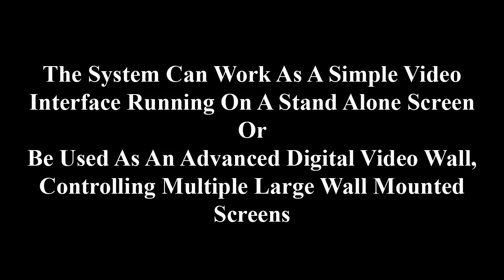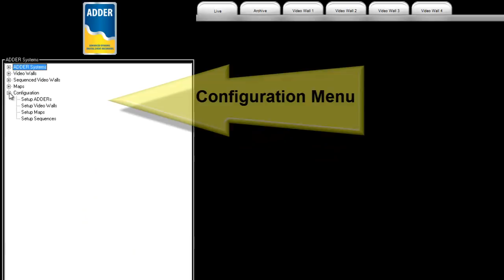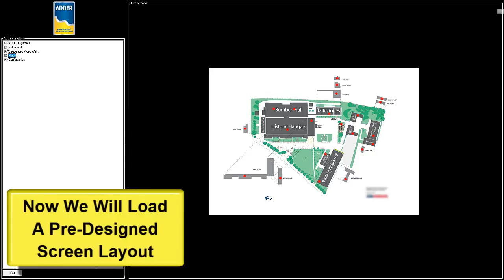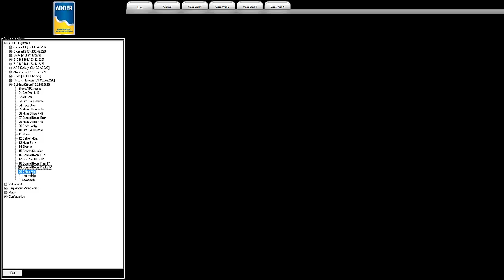ADDER's Digital Video Wall Suite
Demo using a Multi-Site configuration showing you an overview of how the suite works, having the ability to see cameras from different locations and displaying them on a bank of screens, easy to use map interface, archive playback and realtime video wall manipulation